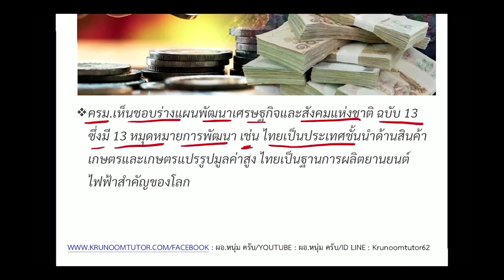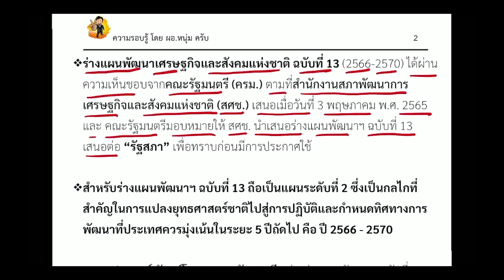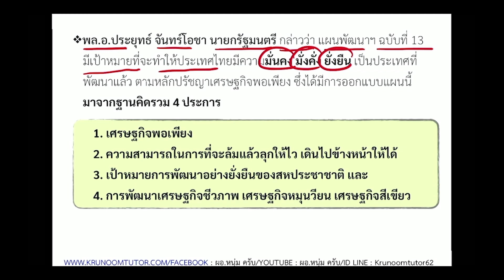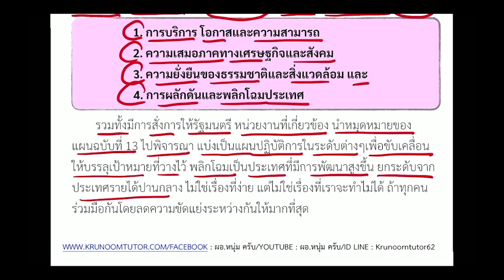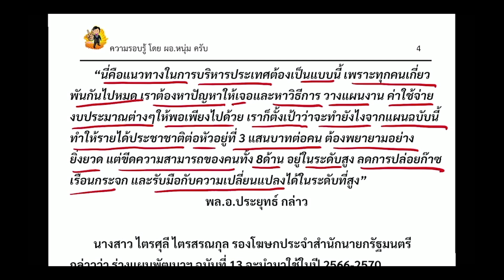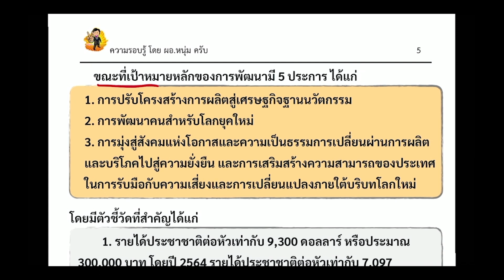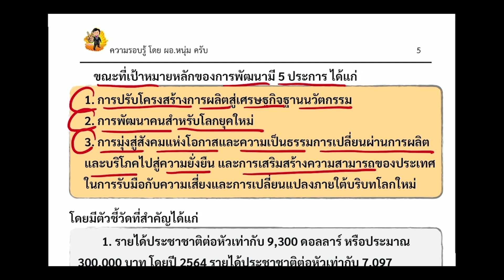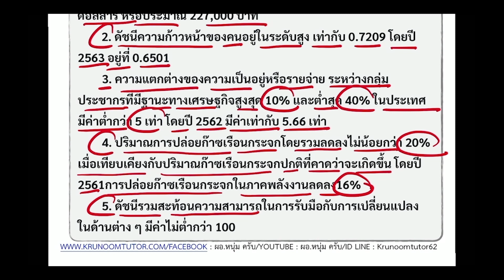สรุปความรอบรู้ แผนการพัฒนาเศรษฐกิจและสังคมแห่งชาติ ฉบับที่ 13